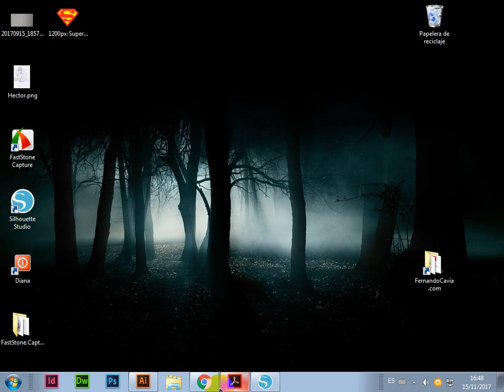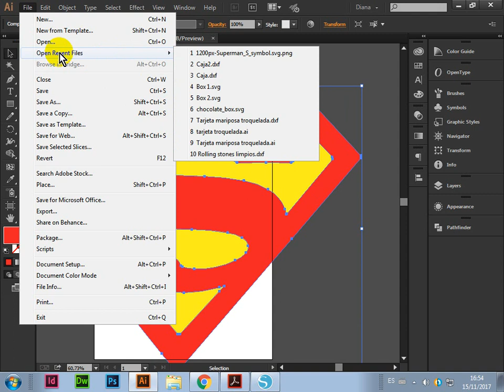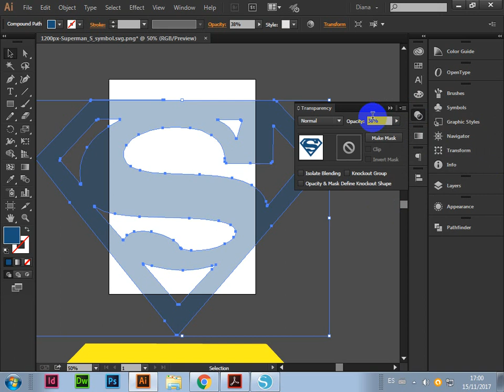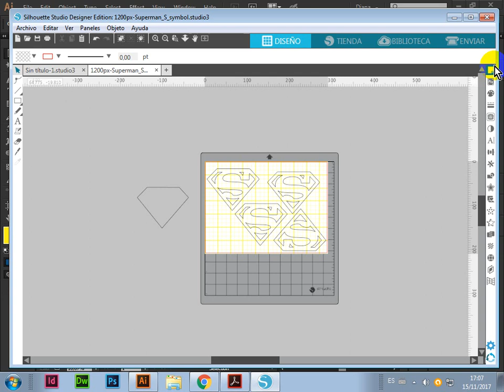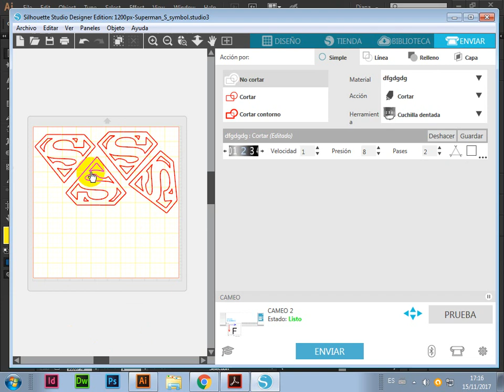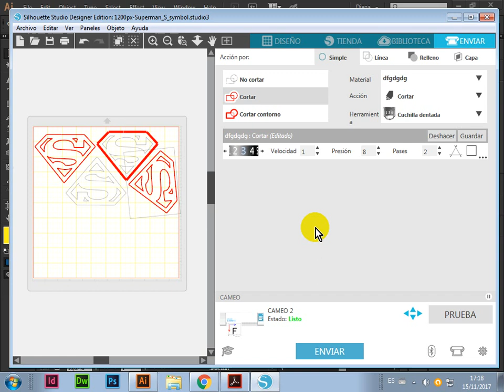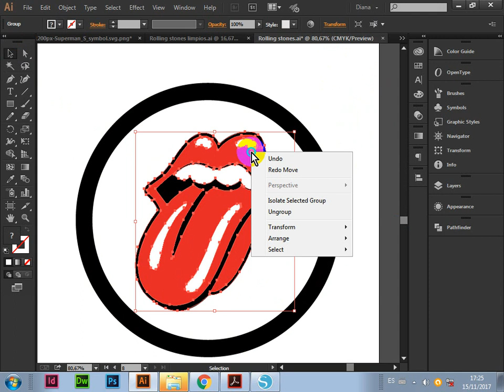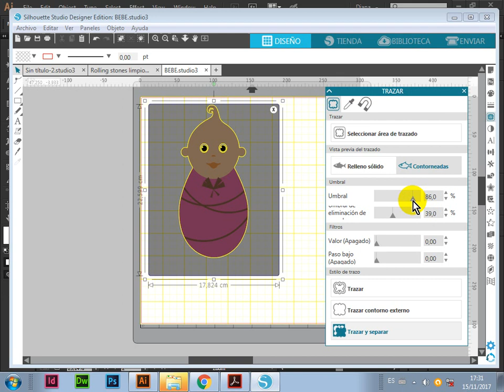Clase de Edición Digital de Illustrator a Silhouette. Curso Vinilo / Cameo Rosario.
Clase de diseño para Cameo.
Podés ver más videos sobre Cameo, Sublimación y Serigrafía en el canal.

Cursos de Sublimación, Serigrafía y Vinilo en Rosario.